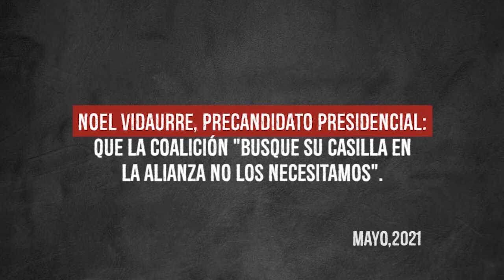Noel Vidaurre: Que la coalición "busque su casilla en la alianza no los necesitamos"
Noel Vidaurre, precandidato presidencial de la Alianza Ciudadana, deslegitimó la influencia de la Coalición Nacional como bloque opositor. Que la Coalición "busque su casilla, en la Alianza no los necesitamos".

¡Síguenos!